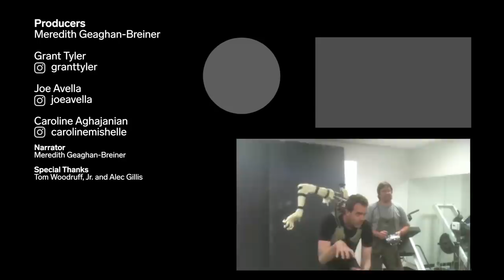How The Most Famous Movie Creatures Of The Past 30 Years Were Made | Movies Insider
Alec Gillis and Tom Woodruff, Jr. are the monster makers at studioADI, an Oscar-winning character effects studio. Hear them talk about their creature FX work on movies like "Death Becomes Her," "Mortal Kombat," "Starship Troopers," and "IT."